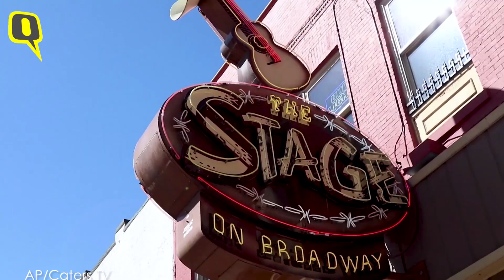This Guy Can Clap 1020 Times In 60 Seconds. What Can You Do?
This barmy musician, boasts a staggering twenty claps per second – a strange skill that’s helped him break two world records.